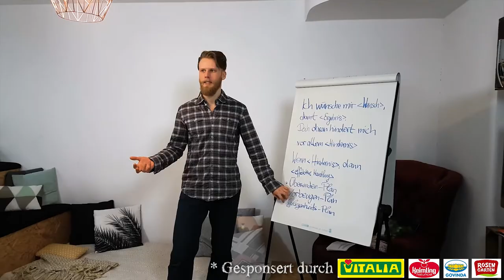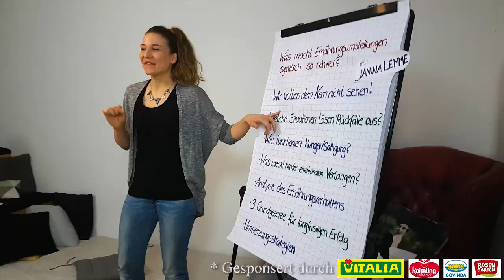Vlog #18: Deine Gesundheit in eigener Hand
Ich nehme euch mit an dem Tag unseres ersten großen eigenen Seminars über Gesundheit.

Danke an Govinda, Keimling, Rosengarten und Vitalia für das super tolle sponsoring.

Links, die mit * kennzeichnet sind, sind sog. Kommt über diesen Link ein Einkauf zustande, werde ich mit einer Provision beteiligt. Für euch entstehen dabei keine Mehrkosten. Ich freue mich dass ihr mich ohne Mehrkosten Unterstützt.